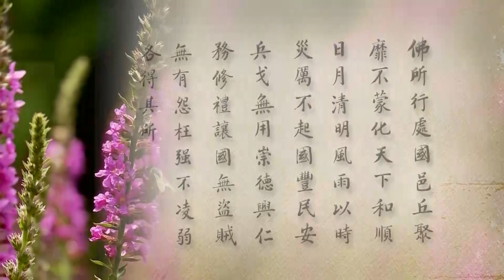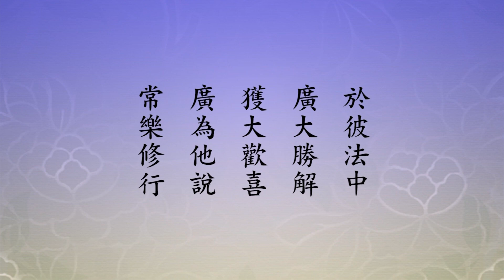淨空老法師:二零一二淨土大經科註（第六零八集） {世尊法運*鏈接文稿覩版}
~檔名：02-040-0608，容量：1.33GB-全644集Full*（全六四四集圓滿）(二零一四年二月份)
~日期：2014/2/1，（共六四四集）地點講於:台灣台南極樂寺，台灣華藏淨宗弘化網製作

"二零一二淨土大經科註（第六０八集）"--念佛是易行道..又青龍《仁王經疏三》曰..從這看起：這是《仁王護國般若波羅蜜多經疏》，也稱為《青龍疏》，是唐朝時候良賁法師所做的《仁王經》的註解，這裡面對於世尊法運有簡單的解釋，佛法正法、像法、末法。他說，「有教有行，有得果證，名為正法。有教有行，而無果證，名為像法。唯有其教，無行無證，名為末法」，這個解釋也非常之好，完全從實質上來著眼。有教，有講經的人，釋迦牟尼佛當年在世，佛講經，許許多多的弟子，在家出家，聽經、學習經教，能將經教落實到自己生活當中，有行有證，證是證果，從小乘初果到大乘菩薩，確實有證的，這就是正法時期。一般說一千年，也有人說五百年，兩種說法經論上都有依據。佛常說他的法運一萬二千年，一萬二千年之後釋迦牟尼佛的法運就消失了，完全沒有了，經典也不存在了。佛滅度到我們今年，中國歷史上記載的是三千零四十一年，中國老一代的法師居士都用這個紀年。佛滅度到今天是三千零四十一年，跟外國講的不一樣，外國說的是二千五百五十七年，相差有六百年，不一樣。中國人重視歷史、重視考據，所以我們相信過去這些祖師大德們他們說的是有根有據，應該可以接受。..一千年之後，就第二個一千年，眾生的根性比不上前面，這個是有教有行，沒有果證，這叫像法。像法也是一千年，有教有修行，在中國我們看到。佛法傳到中國來，正是釋迦牟尼佛的像法時代，禪定成就。所以禪宗在中國非常普遍，寺院庵堂匾額上都看到禪字，禪風鼎盛，這是像法的初期。像法的末期逐漸衰了，講學的風氣興起來了，那就是教。華嚴、天台、三論、法相都是講經的法師，有講經、有聽經，真正修行的人很少，證果的人沒有了，找不到了，這是像法。..末法時期，唯有其教，無行無證。佛滅度兩千年以後我們現在，不但是我們現在，我們往上去一千年都是屬於末法，講的人有，講的人還不少..